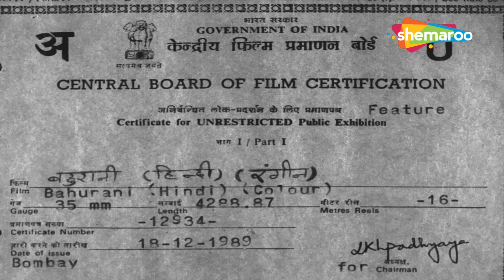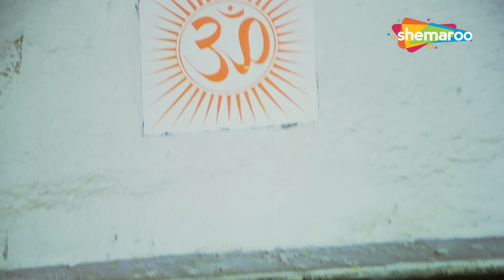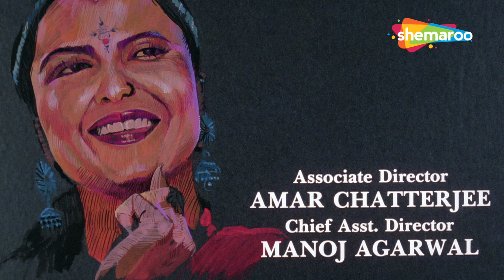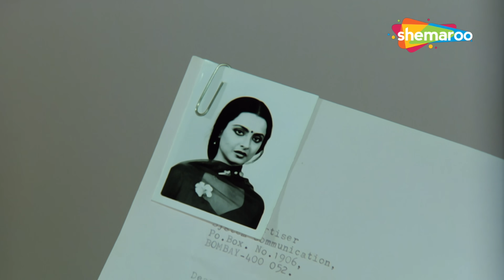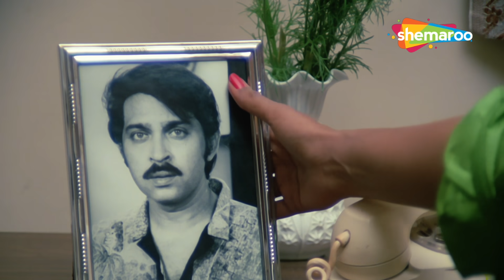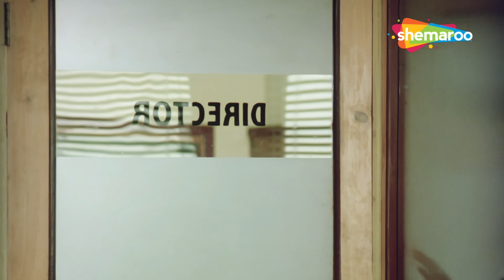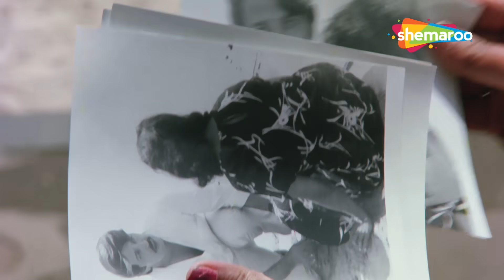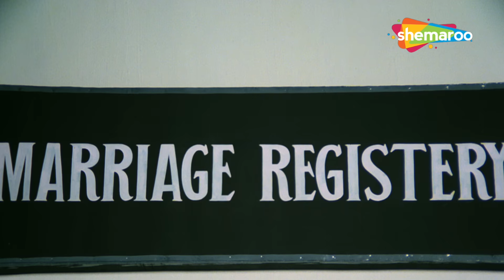रेखा की सुपरहिट पारिवारिक मूवी | BAHURANI FULL MOVIE (1990) HD | REKHA | RAKESH ROSHAN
Amit dreams about living in the big city, but his parents convince him to marry a small-town girl, which he does reluctantly, but soon leaves her. However, his friends believe that if trained, his bride can become a big city girl.

अमित बड़े शहर में रहने का सपना देखता है, लेकिन उसके माता-पिता उसे एक छोटे शहर की लड़की से शादी करने के लिए मनाते हैं, जो वह अनिच्छा से करता है, लेकिन जल्द ही उसे छोड़ देता है। हालाँकि, उसके दोस्तों का मानना ​​है कि अगर उसे प्रशिक्षित किया जाए तो उसकी दुल्हन एक बड़े शहर की लड़की बन सकती है।

Movie - Bahurani (1989)
Director - Manik Chatterjee
Writer - Gyandev Agnihotri
Star Cast - Rekha, Rakesh Bedi, Aruna Irani, Rakesh Bedi

फ़िल्म - बहुरानी (1989)
निर्देशक - माणिक चटर्जी
लेखक - ज्ञानदेव अग्निहोत्री
स्टार कास्ट - रेखा, राकेश बेदी, अरुणा ईरानी, ​​राकेश बेदी

Bollywood Comedy
Follow us on:

TV
Follow us on:

Bollywood Music
Follow us on:

Marathi
Follow us on: